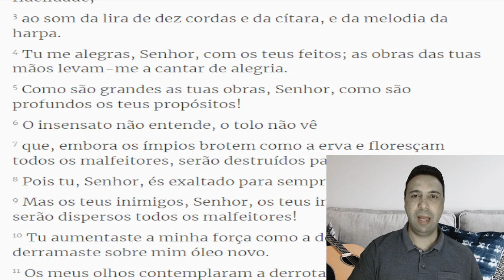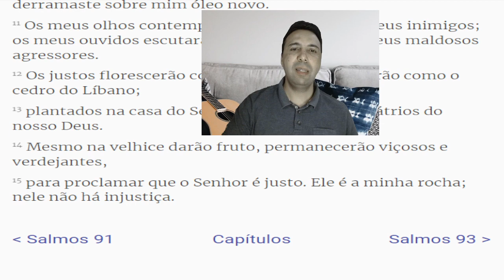SALMOS CAPÍTULO 92